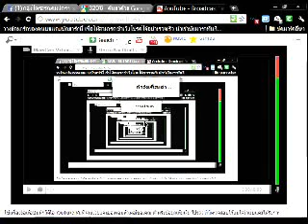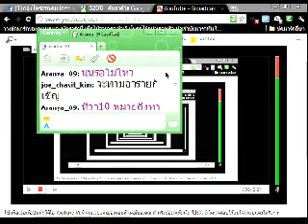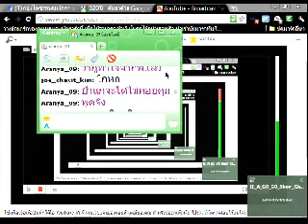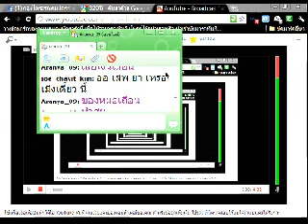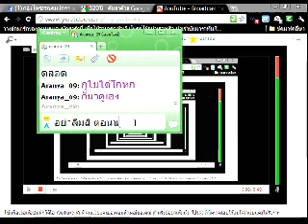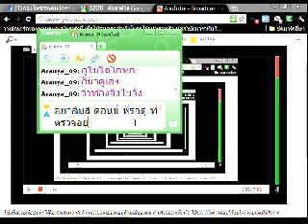unicity4u's webcam video 24 พฤศจิกายน 2011, 19:24 (PST)